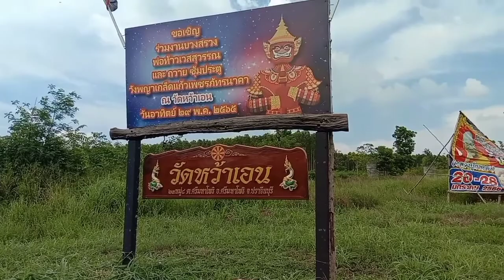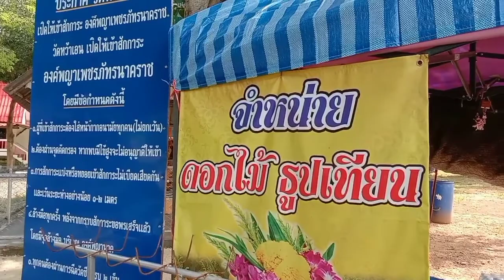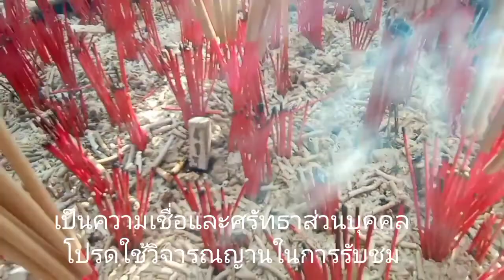ไหว้พญาเพชรภัทรนาคราช พญานาควัดหว้าเอน ชมพิธีบวงสรวงองค์พ่อปู่ ตามรอยพญานาคแห่งภาคตะวันออก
สวัสดีครับ วันนี้พา FC มาไหว้พญานาคขอพร พญาเพชรภัทรนาคราช วัดหว้าเอน เลขเด็ดงวดนี้ วันที่ 1 ส.ค.65 สายมู ห้ามพลาดต้องมาวัดนี้เลย นับเป็นนิมิตรหมายอันดีที่วันนี้มาเจอพิธีบวงสรวงองค์พ่อปู่พญานาคพอดี และถือโอกาสเข้าร่วมในพิธี นำบรรยากาศมาฝากทุกท่าน และสิ่งที่จะลืมไม่ได้เลยก็คือ มีเลขเด็ดเสี่ยงโชคมาฝาก FC ด้วยครับ ชอบตัวไหนเลขไหนเสี่ยงโชคเอาเองนะครับ เป็นความเชื่อและศรัทธาส่วนบุคคล โปรดใช้วิจารณญานในการรับชม
ขอบคุณทุกท่านที่ติดตามรับชม อย่าลืมกดไลค์กดแชร์ กดติดตามช่อง ลุงจักพาย่าว เพื่อเป็นแรงใจด้วยนะคร้าบ ขอบคุณครับ